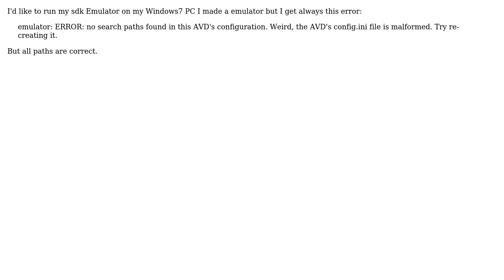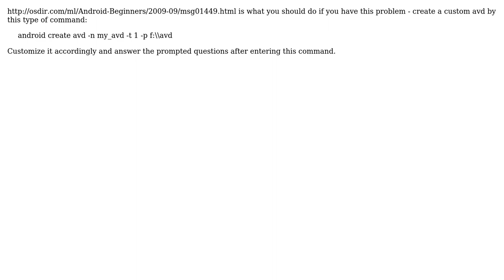AVD dont Work on my W7 pc (2 Solutions!!)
AVD dont Work on my W7 pc

With thanks & praise to God, and with thanks to the many people who have made this project possible! | Content (except music & images) licensed under CC BY-SA | Music | Images & others | With thanks to user mico user Lenciel user boot750 and the Stack Exchange Network Trademarks are property of their respective owners. You are responsible for your own actions.